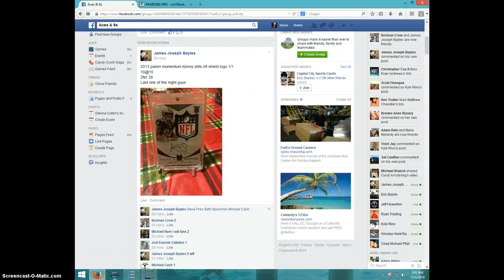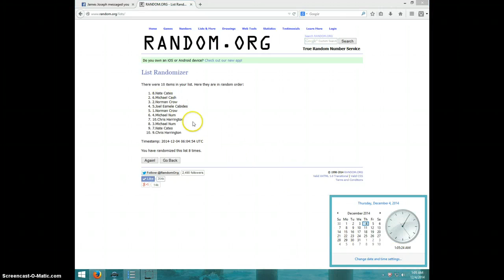STILLS NFL SHIELD 1/1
JAMES JOSEPH BAYLES